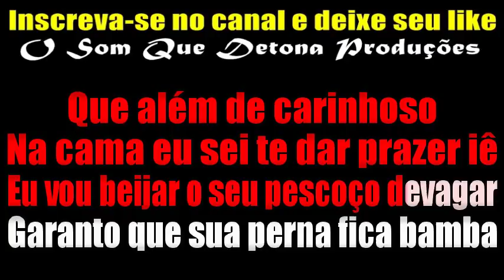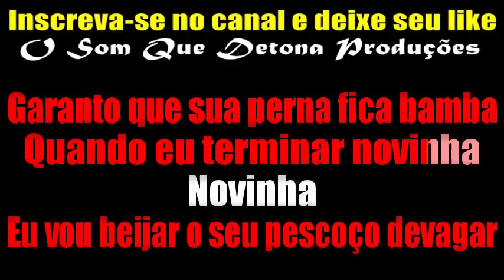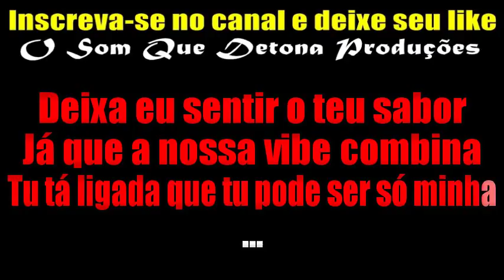KARAOKÊ DE ARROCHA - DEIXA EU TE CHAMAR DE MEU AMOR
TECLADO: YAMAHA PSR E443 - SAMPLES KONTAKT SILVANNO SALLES MODIFICADO ﾠ
ﾠ